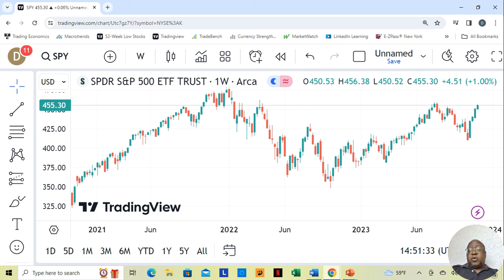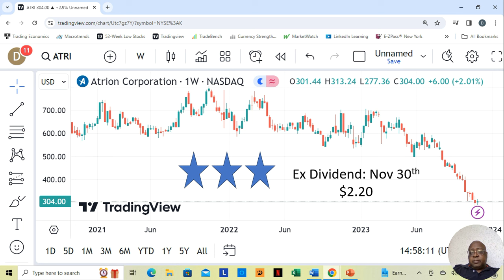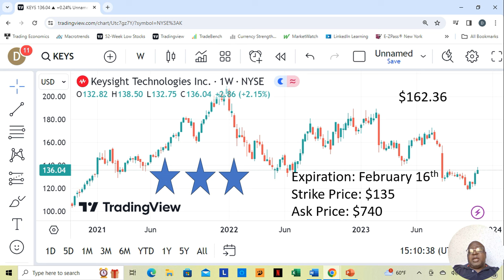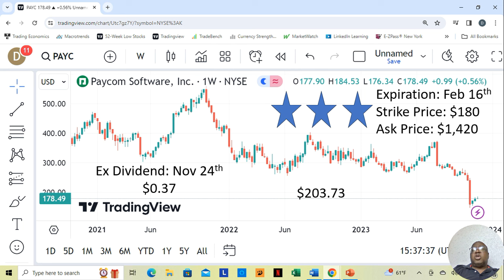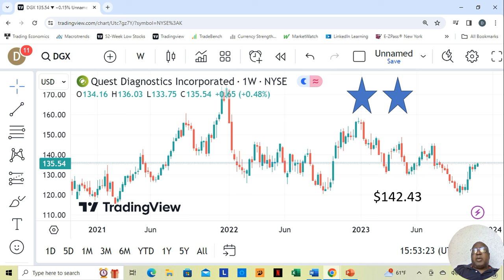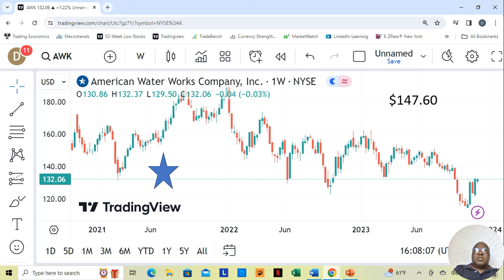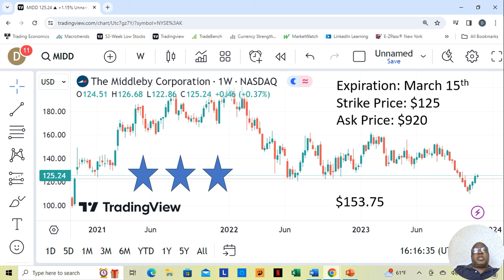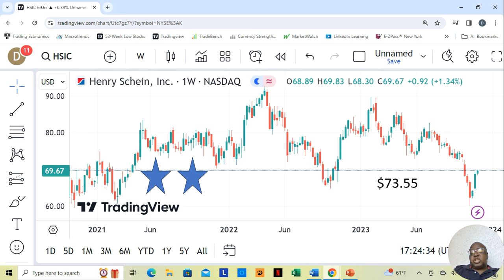November 20th to 24th, 2023 Winning Stocks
This video contains fundamentally sound stocks moving up from their annual low price.

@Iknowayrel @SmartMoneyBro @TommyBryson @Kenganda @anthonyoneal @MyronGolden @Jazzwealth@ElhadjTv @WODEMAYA